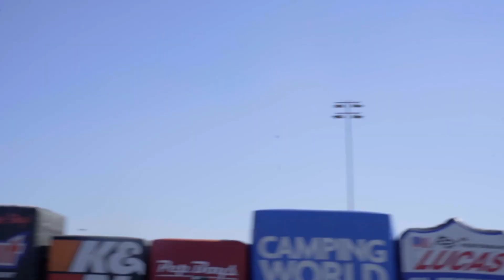Behind the scenes with the 2022 Camping World Series Champions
Winning a championship is no easy task. When all the hard work that you and your team put in pays off and you get to hoist the trophy… it’s a special moment.
Here’s a special behind the scenes with the 2022 Camping World Series Champions!